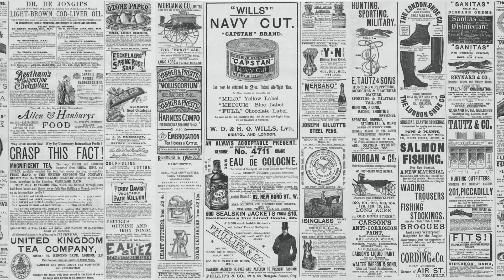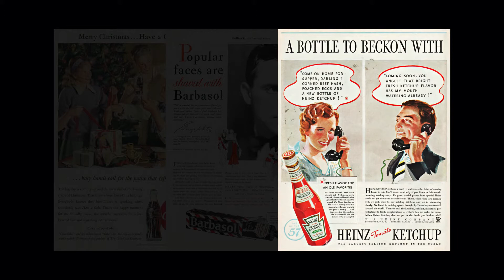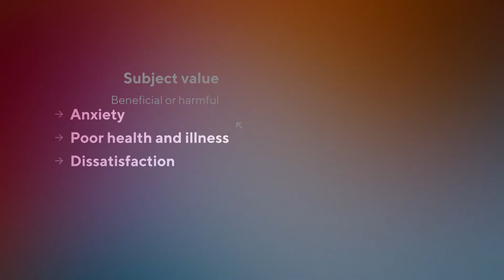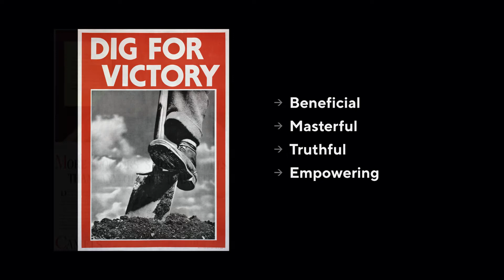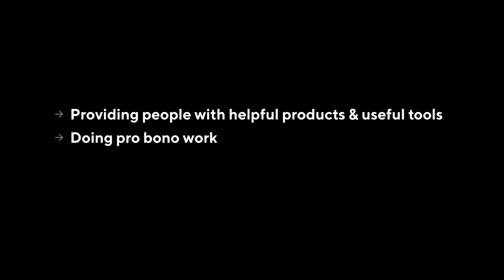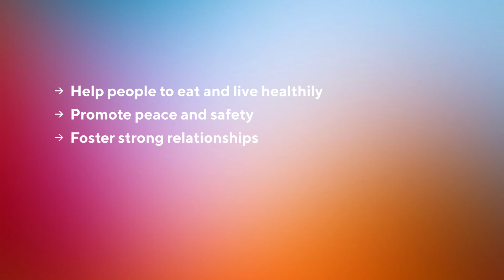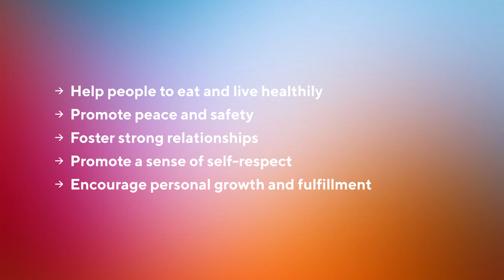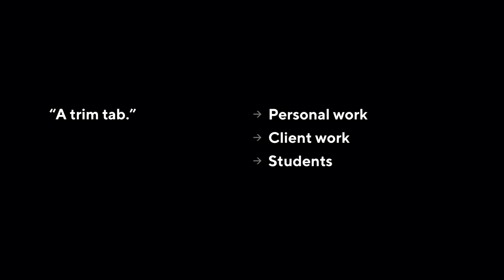50. Transforming Graphic Design and Elevating Human Lives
50. Transforming Graphic Design and Elevating Human Lives
Part of the UCDA Design Education Summit (Human Centered)

The UCDA Design Education Summit: Human Centered will focus on how HCD is shaping the way we engage, educate, and prepare students for a career in design. We are seeking individual and collaborative projects that highlight successes, failures, best practices, theories, and new models/conventions of engaging HCD in the classroom.

This free online summit is open to UCDA members and non-members, design educators and practitioners, and students. Included in the summit are on-demand recordings of the panel discussions, workshops, and paper and poster presentations selected from abstracts submitted through the peer reviewed process.